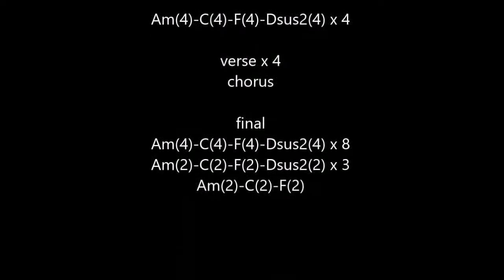A Forest (The Cure) cover acoustic guitar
n°268
cover acoustic guitar "A Forest" (The Cure) 1980
version live